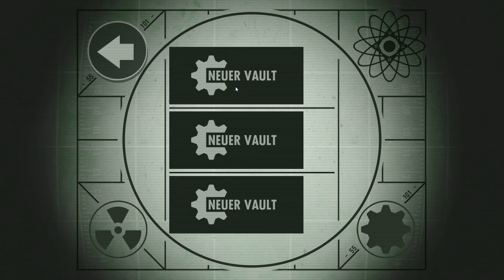Let’s Play Fallout Shelter #1 ☢ Vault-Tec Präsentiert: Die Zukunft errichten in Vault 123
Fallout Shelter für den PC gibt es *kostenlos* seit Juli 2016. Wir stürzen blind in das Vergnügen …